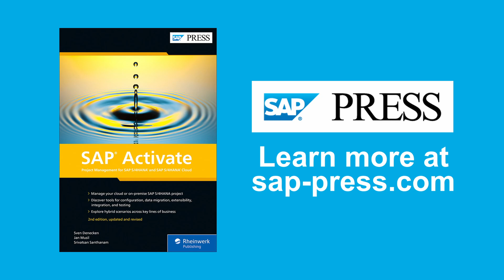What Is the Value of Two-Tier ERP?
SAP Activate: Project Management for SAP S/4HANA and SAP S/4HANA Cloud authors Jan Musil (Chief Product Owner, SAP Activate) and Srivatsan Santhanam (Senior Director, Concur Product Engineering) talk about two-tier ERP in this snippet from our Book Club series. Hosted by Kendall Tyler, DXC Technology.

SAP Activate
SAP S4HANA
SAP S4 HANA
SAP S4/HANA
SAP S 4HANA
SAP Activate
SAP S/4HANA